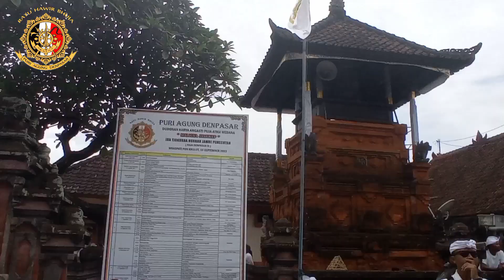MAPURWA DAKSINA Ring Puri Agung Denpasar